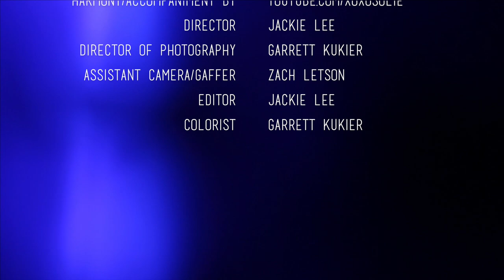Drake - One Dance (Cover by Emma Monden)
THUMBS UP FOR MY FIRST EVER COVER VIDEO!

"One Dance"
Cover by - Emma Monden
Originally performed by - Drake
Director - Jackie Lee
Director of Photography - Garret Kukier
Assistant Camera/Gaffer - Zach Letson
Editor - Jackie Lee
Colorist - Garret Kukier

FAQ:
I'm confused...is Victoria or Monden your last name? Victoria is my middle name, Monden is my last name.

With love,
Emma Monden ♡